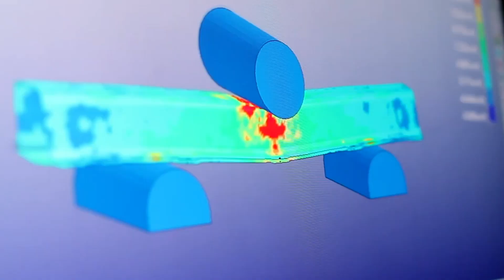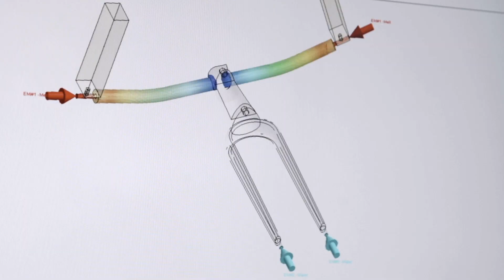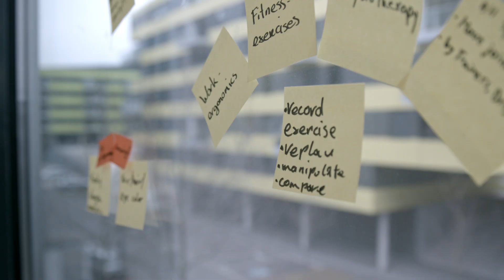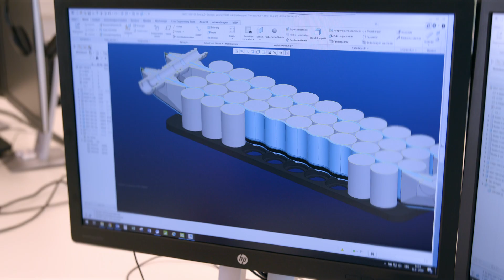Wirtschafts- und Forschungsstrategie 2030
Neue Wege gehen. Bestehendes zukunftsweisend weiterentwickeln.
Mit upperVISION2030 schlagen wir für Oberösterreich ein neues Kapitel auf. Die Wirtschafts- und Forschungsstrategie ist der Schlüssel zur langfristigen Sicherung unseres Standortes. Wir bauen auf bestehende Stärken auf und begegnen so den großen Herausforderungen unserer Zeit. Laufen nicht jedem Trend nach und bleiben trotzdem am Puls der Zeit. Wir blicken weit voraus und planen gleichzeitig in kleinen Schritten.